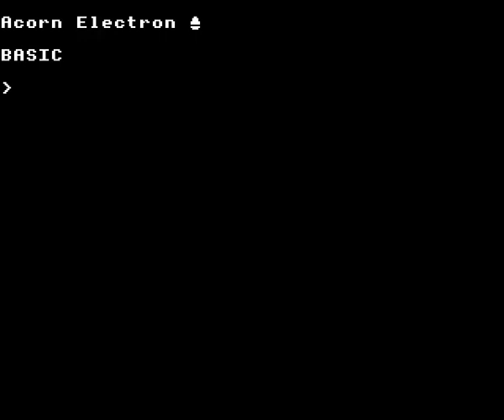MGC 2018-07-28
Mega Games Cartridge boot-up with the title screen called from the main menu program. Recorded using Elkulator.